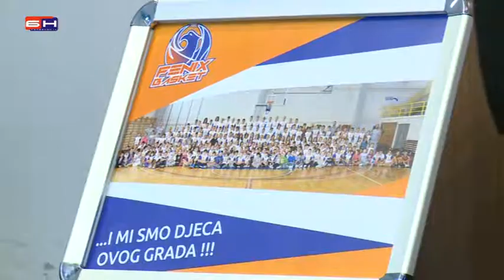Bijeljina - press nezadovoljni sportski klubovi